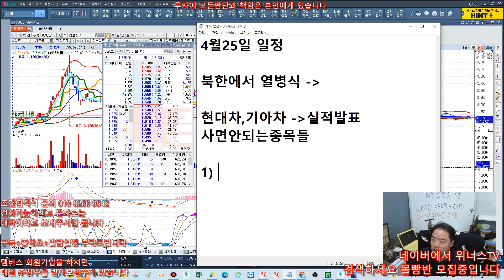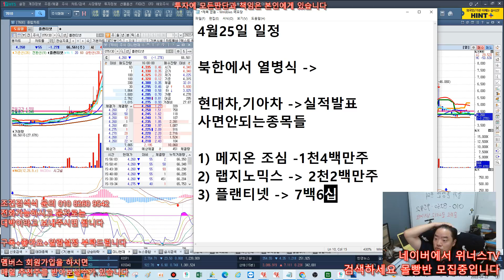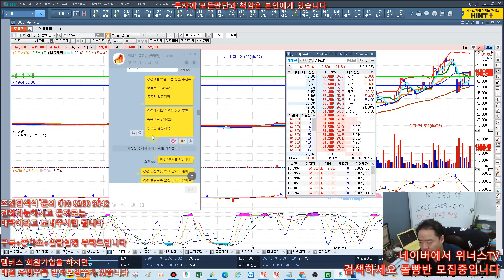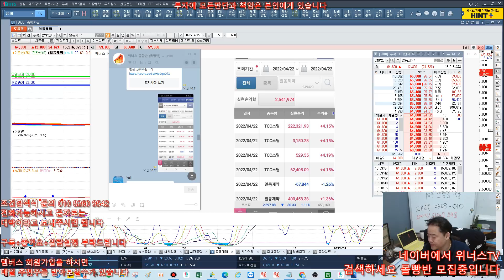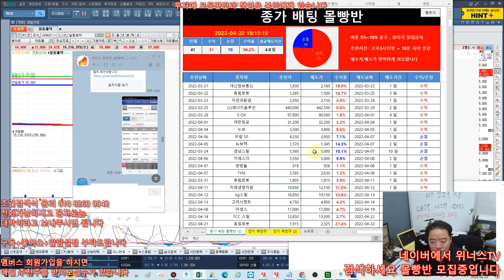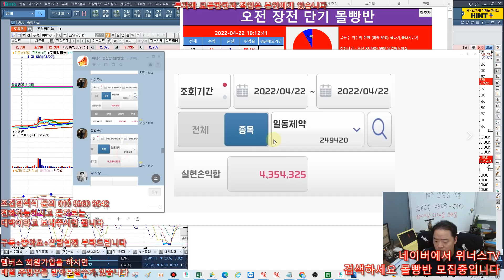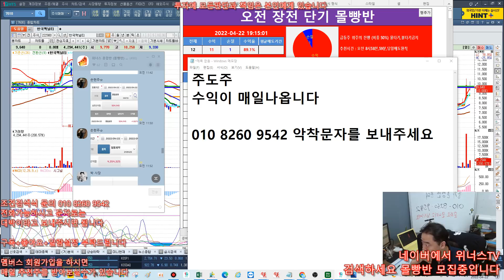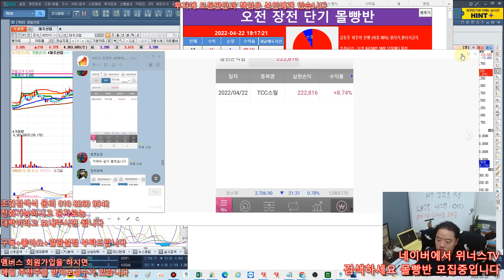4월25일 내일 상한가 예상되는 종목 추천! - 매일 수익 내봅시다 ,휴림로봇,일동제약 초초초 대박